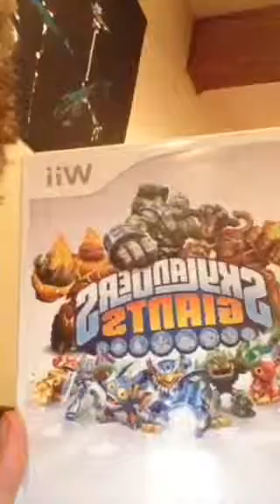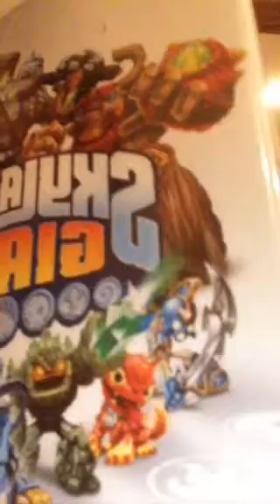[My Mammott] Fatal snake bite